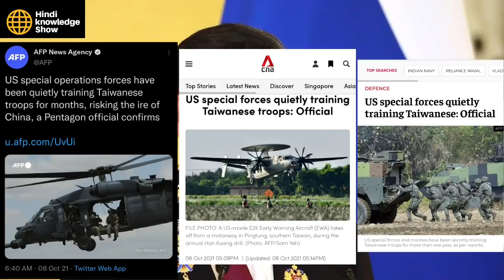USA ने तो 2021 का सबसे बङा खेल कर दिया